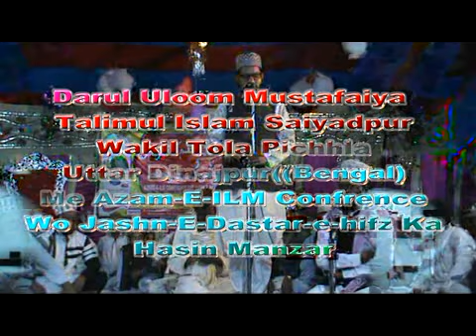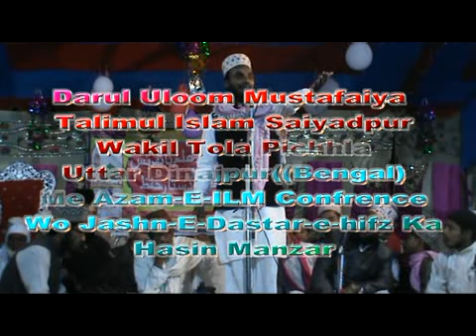Md Akhtar reza Darul uloom mustafaiya talimul islam wakiltola pichhla